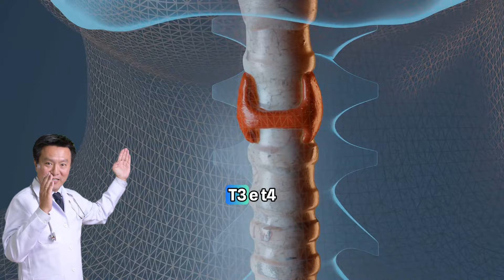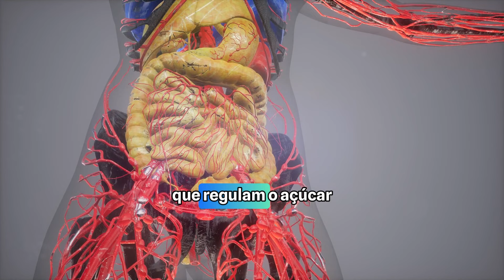7 Alimentos poderosos para regular os Níveis Hormonais do seu corpo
7 Alimentos poderosos para regular os Níveis Hormonais do seu corpo
Descubra como equilibrar seus hormônios naturalmente com nossa seleção de alimentos poderosos. Neste vídeo, exploramos os melhores alimentos que ajudam a regular os níveis hormonais do corpo, promovendo bem-estar e saúde. Aprenda como fazer escolhas alimentares inteligentes para manter seus hormônios em equilíbrio!

🔍 Por que assistir este vídeo?

Informações Baseadas em Evidências: Dicas apoiadas por estudos científicos.
Abordagem Holística: Integração de alimentação saudável com estilo de vida equilibrado.
Prático e Aplicável: Conselhos que você pode começar a aplicar hoje mesmo.